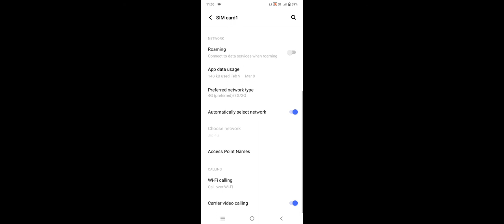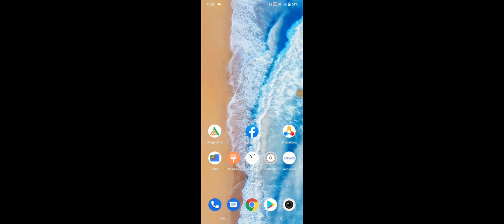Vivo V23e How To Fix internet Problem